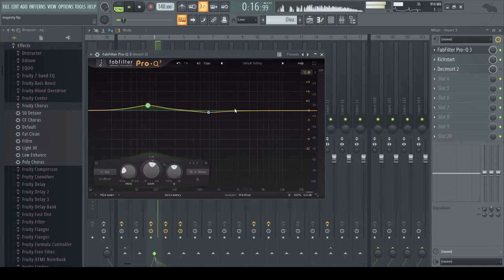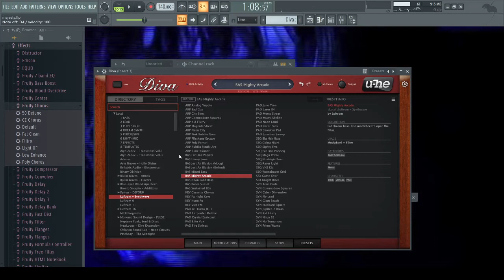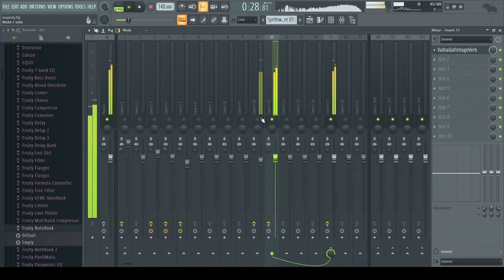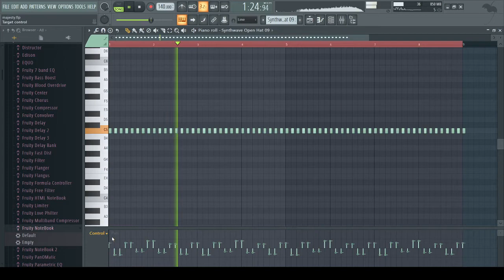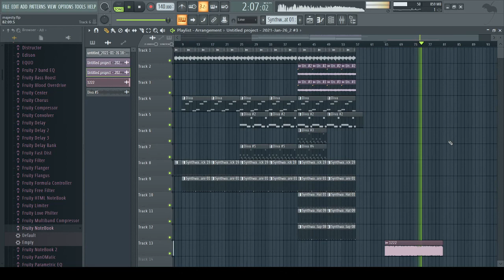How to Drab Majesty in FL Studio 20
kinda sounds like this band
forgot to show my drum bus channel - its The Glue with Full Parallel preset